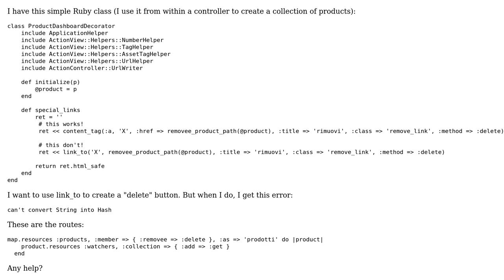Link_to delete button from a class: can't convert String into Hash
With thanks & praise to God, and with thanks to the many people who have made this project possible! | Content (except music & images) licensed under CC BY-SA | Music | Images & others | With thanks to user Nithin user Mich Dart and the Stack Exchange Network Trademarks are property of their respective owners. You are responsible for your own actions.